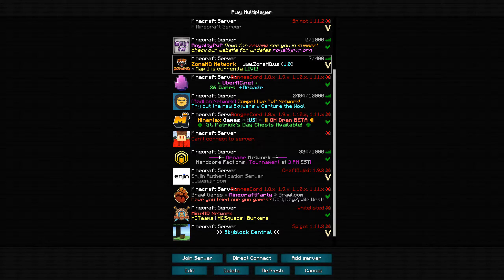HCF Trolling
JOIN NOW!
mc.zonehq.us

This was a trolling video! No abuse was done it was just for fun me and the owner messing around! There was nothing I gained from it LOL just broke a lil armour but its good!

✘Keyboard and Mouse?
✔Razer Chroma Stealth and Razer Mamba Tournament
✘Song?
✘Thumbnail Created By:
✔redstonegamingmc
✘Can we Colab?
✔Ask In Comments
✘Posting Schedule?
✔Often
I’m looking for someone to make me a new Skin and make a nice Banner and Icon with that skin! Thanks!